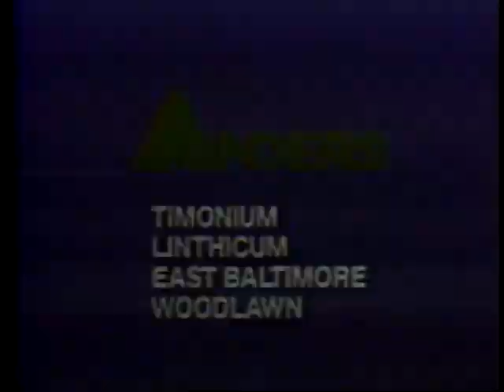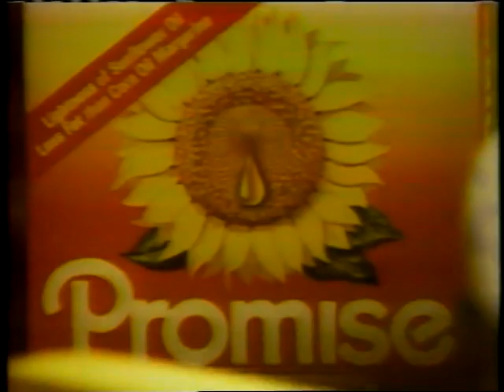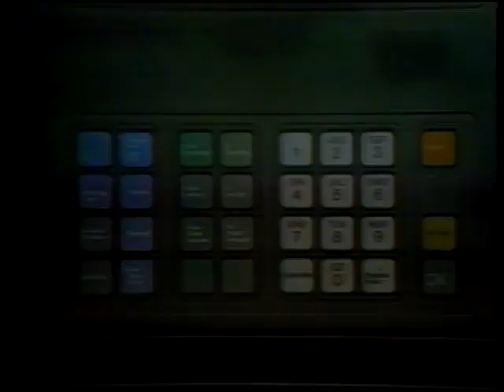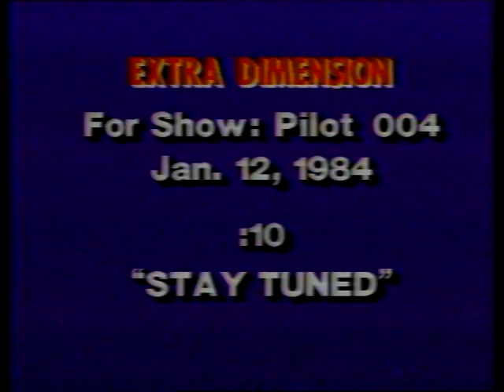WBAL Colts Special January 1984 (With commercials)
This channel doesn’t own the rights to any of the content in this video.